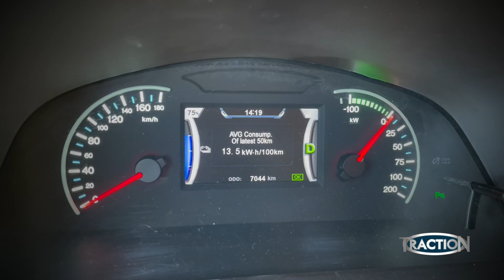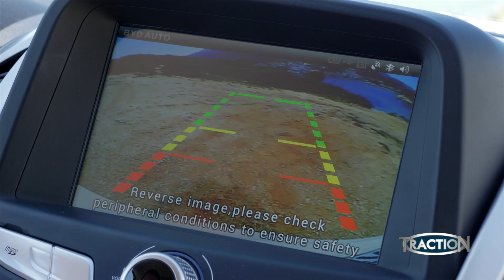TractioN 2023 | BYD ETP3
BYD ETP 03: Με φόντο το καθηλωτικό σκηνικό της Άνδρου, η Ινώ και ο Μάνος διαπιστώνουν πόσο ταιριαστό είναι ένα αμιγώς ηλεκτροκίνητο επαγγελματικό όχημα με τις ανάγκες ενός επαγγελματία. Με ωφέλιμο φορτίο 780 κιλών, με ισχύ 136 ίππων και αυτονομία έως 275 χλμ., το ETP 03 έρχεται στην Ελλάδα απευθείας από την... «silicon valley» της Κίνας, εκεί όπου η BYD επιβεβαιώνει με κάθε όχημα που παράγει την επωνυμία της: BYD, άλλωστε, είναι το αρκτικόλεξο της φράσης Build Your Dreams. Οι υπότιτλοι περιττοί στα όνειρα!